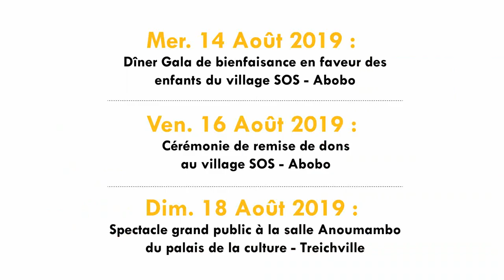MAXWELL CORNET VOUS INVITE A LA CÉLÉBRATION DES 30ANS DE CARRIÈRE DE MICHEL GOHOU EN AOÛT